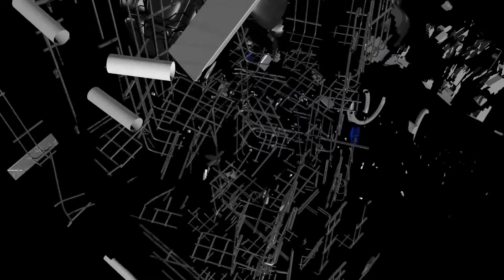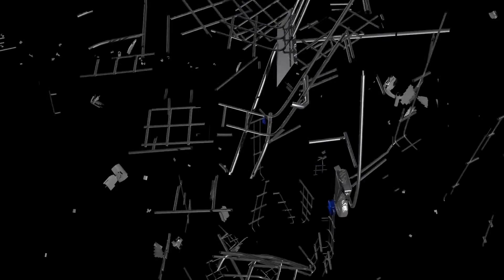Death Grips - This is Violence Now (Dont get me wrong)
Death Grips - This is Violence Now (Don't get me wrong)
2013

this is violence now
dont get me wrong